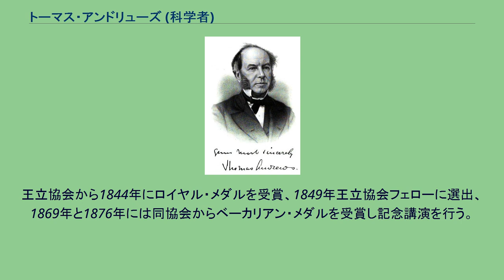トーマス・アンドリューズ (科学者)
トーマス・アンドリューズ（Thomas Andrews、1813年12月19日 - 1885年11月26日）は、アイルランドの化学者・物理学者である。
気体と液体の相変化について研究し、臨界温度の概念を発見した。
アイルランドのベルファストに生まれた。
グラスゴー大学でトーマス・トムソンのもとで化学を学び、ダブリンのトリニティカレッジを経て、1835年エディンバラ大学で薬学の博士号を得た。
ベルファストに戻り、1845年に新設されたクイーンズ大学ベルファストの副学長、化学の教授に任じられた。
研究の分野では、高温で化学反応の速度が早まることを示し、ピーター・テートとともにオゾンの研究も行った。
最も重要な業績は気体の液化に関する研究で、1860年代に炭酸ガスの圧力と温度、体積の関係について調査し、炭酸ガスが液化する臨界の圧力・温度（臨界点）のあることを見出した。
アンドリューズの仕事は熱力学の分野で研究され、ルイ・ポール・カイユテらの酸素などの液化の成功につながることになった。
王立協会から1844年にロイヤル・メダルを受賞、1849年王立協会フェローに選出、1869年と1876年には同協会からベーカリアン・メダルを受賞し記念講演を行う。